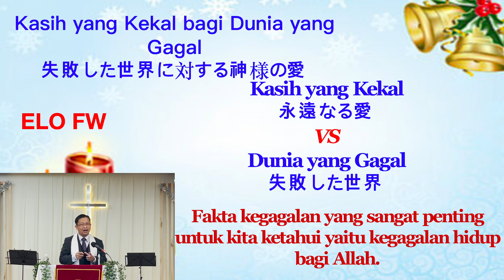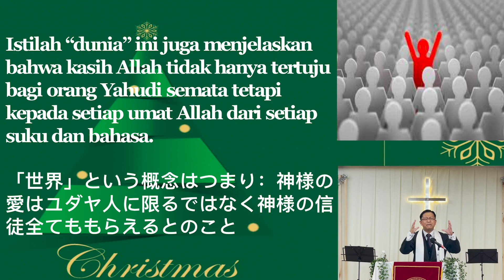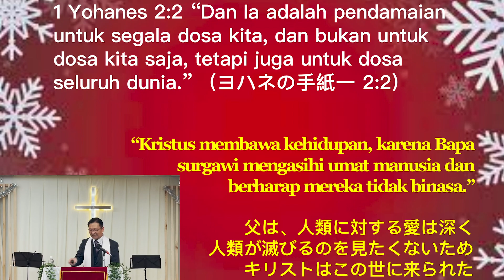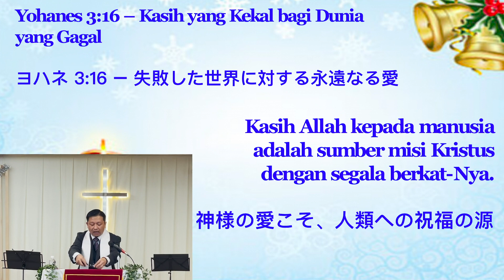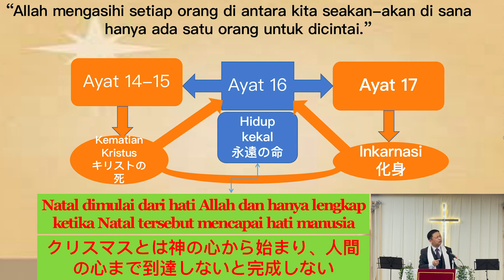GIII Osaka, Minggu 11 Desember 2022 : Kasih Yang Kekal Bagi Dunia Yang Gagal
Teks Firman Tuhan terambil dalam Yohanes 3:16.

GIII Osaka juga memiliki informasi ibadah, persekutuan doa dan pos-pos pelayanan lainya, berikut informasinya:

Ibadah
Lokasi: Gedung GIII Osaka, Kitahama
Ibadah Minggu dan Sekolah Minggu pukul 10.15 – 12.15 JST

Persekutuan Doa
Persekutuan Doa setiap hari Rabu malam

Persekutuan Doa Misi GIII se-Jepang
Setiap hari Selasa, minggu ke-2
pukul 20.00– 21.45 JST
via Zoom

4 Pos Pelayanan GIII Osaka
1. Pos Pelayanan Persekutuan GIII Kobe:
Setiap Hari Minggu
Waktu: 16.30 – 18.00 JST
Lokasi: Kobe Lutheran Seisho Gakuin (神戸ルーテル神学校)
Jika prefektur Hyogo dibawah status gawat darurat, ibadah diadakan via Zoom

2. Pos Pelayanan Persekutuan GIII Fukuoka:
Setiap Hari Minggu
Waktu: 10.15 – selesai JST
Lokasi: 九州キリスト教会館 Lt.2

3. Pos Pelayanan Persekutuan GIII Okayama:
Setiap Hari Sabtu, Minggu ke-2
Waktu: 13.00 – selesai JST
Lokasi: Okayama Halleluyah Church (岡山ハレルヤ福音教会)

4. Pos Pelayanan Persekutuan GIII Shikoku:
Setiap Hari Sabtu, Minggu ke-1
Waktu: -
Lokasi: Rumah Jemaat